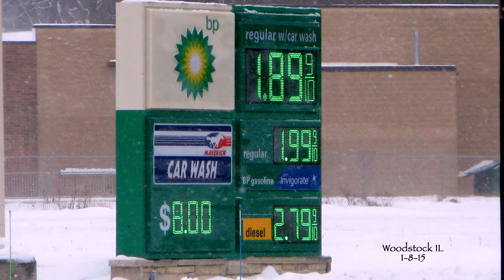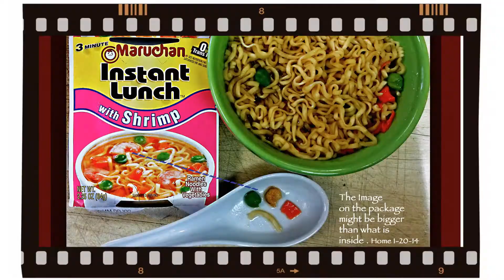Winter Jan/Feb 2015 by Dr. Leo Araneta Reyes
MUSIC
"Sad Movies Make Me Cry"  by Sue Thompson
"Blue Tail Fly" by JewelBeat

PHOTOGRAPHS
Illinois & Wisconsin by Leo Reyes